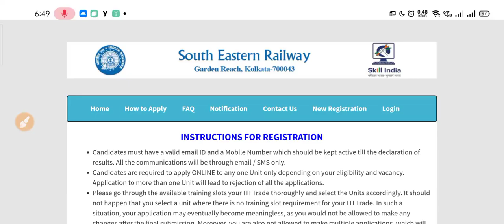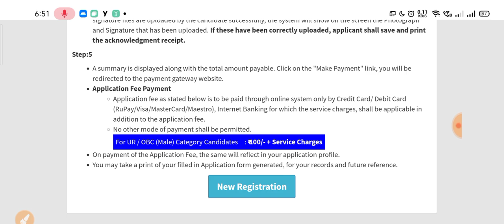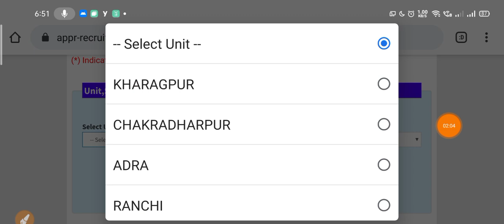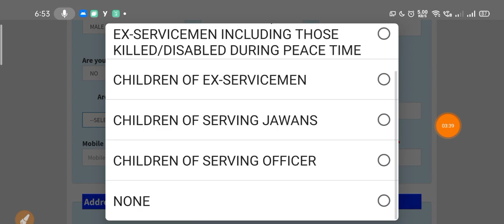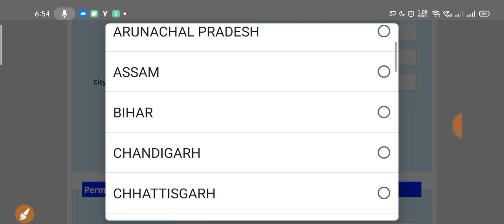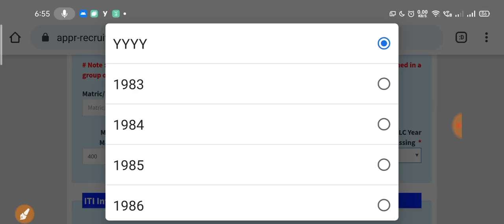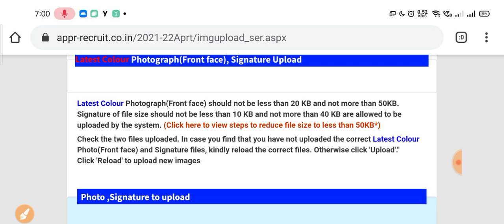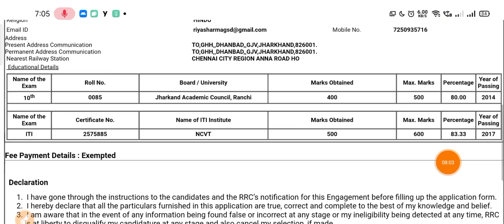SER Railway Apprentice Online Form 2021 Kaise Bhare| rrc ser railway apprentice online form fillup